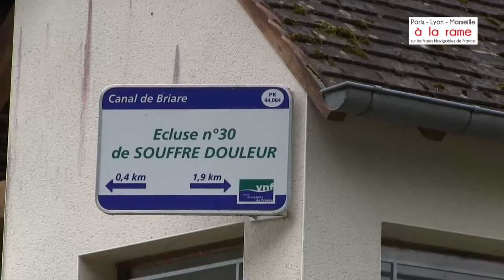Nathalie Benoit - Paris Lyon Marseille à la rame - Etape 8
Images Sylvain Lefort